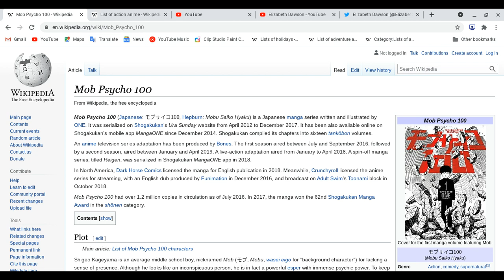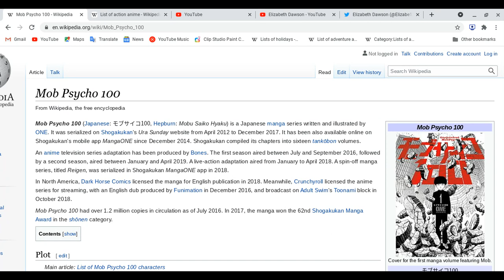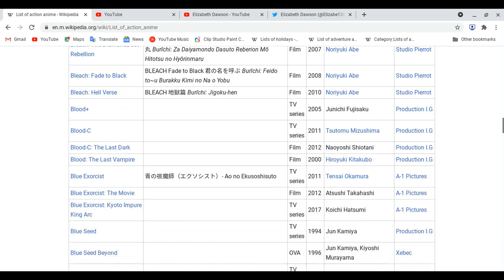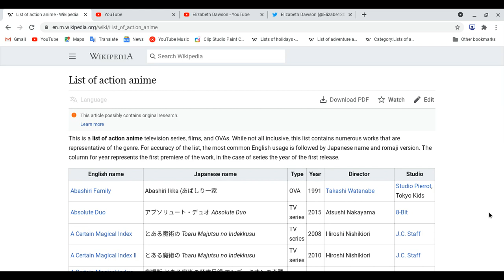All about Mob Psycho 100 and list of action animes!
Reminder: This lesson is not review , we are focus on anime series, these made of years in months and days, mangas, novels and light novels come out before anime series on tv and later online! video games come out before or after anime series.
Spoiler Ahead: Please finish watching this anime first before you watch this video! Thank you!